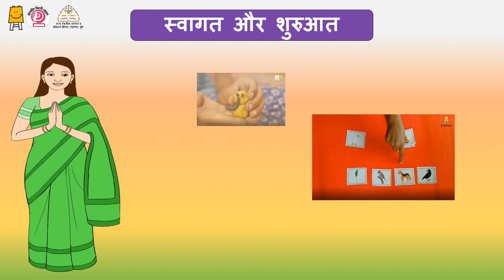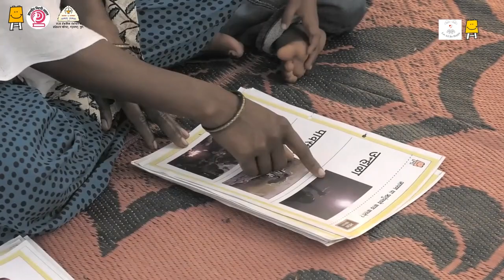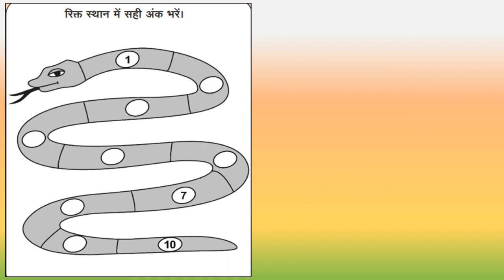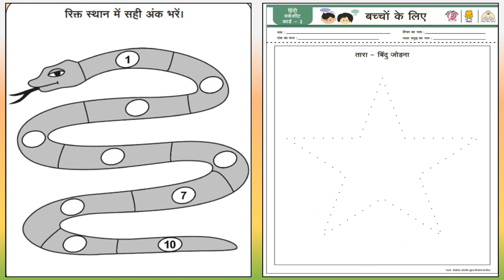पहिले पाऊल- शाळापूर्व तयारी आयडीया व्हिडिओ- हिंदी. आठवडा-1